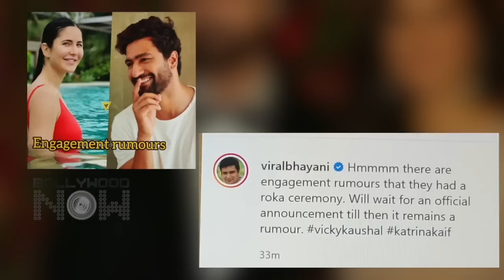Vicky Kaushal & Katrina Kaif's Wedding! Date & Venue Details Leaked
Every now and then there are new reports about their relationship. Fans are not only convinced that they are a couple, but also believed in rumours of their alleged secret roka (engagement). However, both the stars' teams and family were quick to debunk the reports. And now, a new hot gossip is doing the rounds on social media. It was reported on Lifestyle Asia that Vicky and Katrina are all set to get married